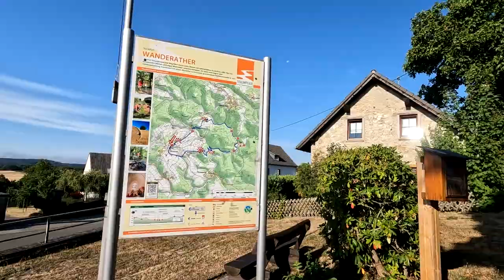Unterwegs mit Hunden: Traumpfad Wanderather - reloaded 2022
Wiederholungswanderung auf dem Traumpfad Wanderather Nähe Nürburgring.